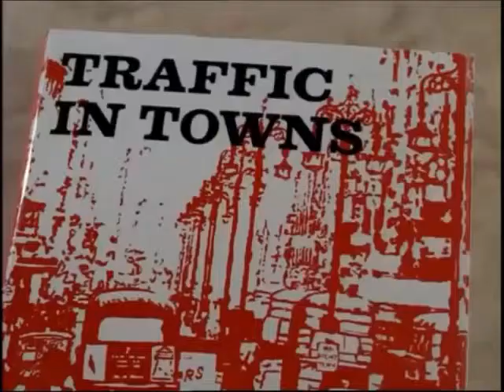Look At Life Living with Cars